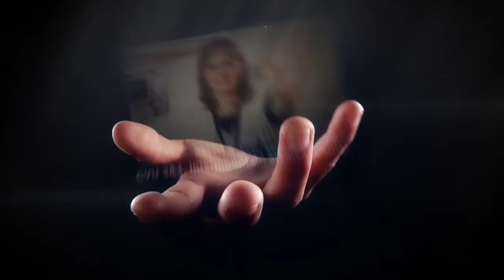Nurses Week 2012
We celebrate nurses week by asking what the one word is that best describes nursing.